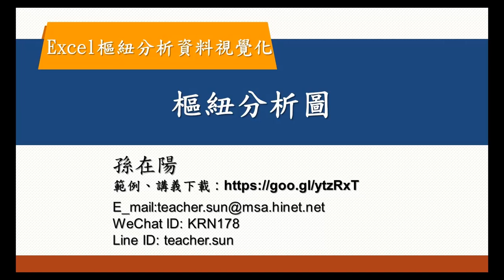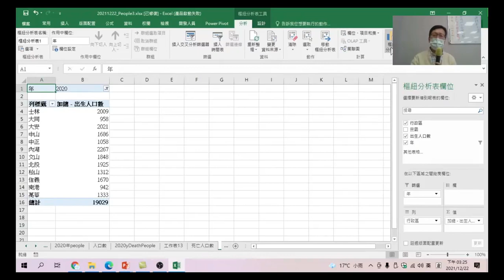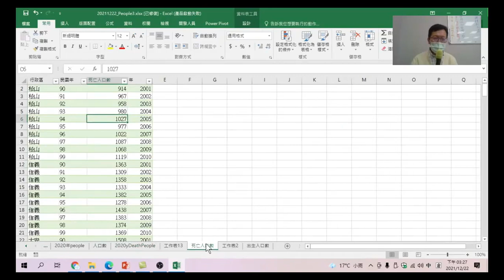Excel樞紐分析資料視覺化 30 樞紐分析圖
製作樞紐分析圖,以圖表呈現看到出生人口數最多的前三個行政區。